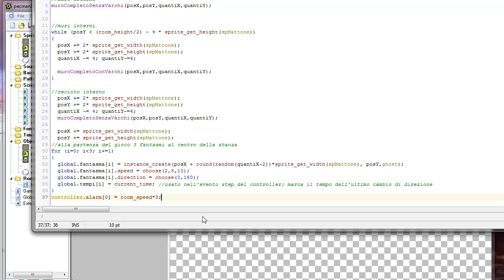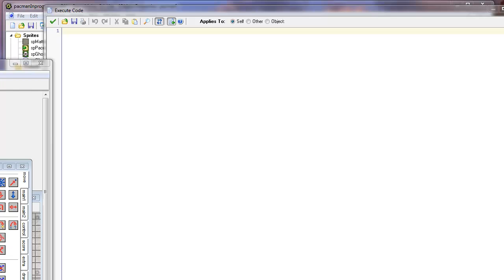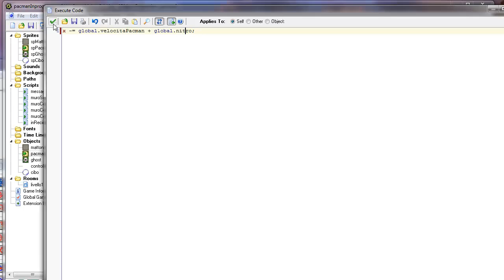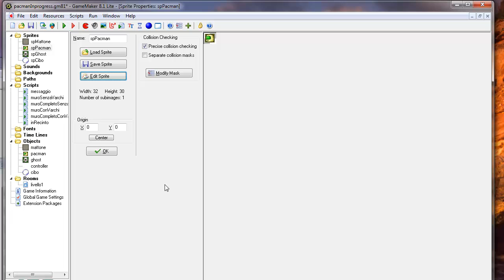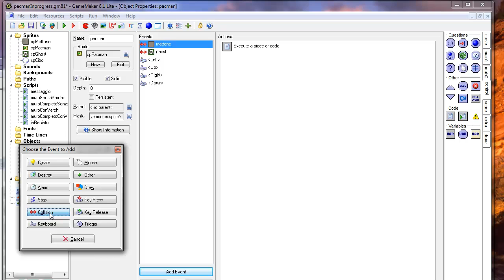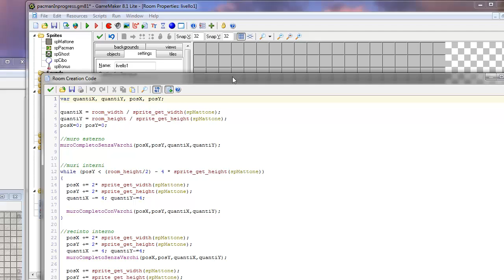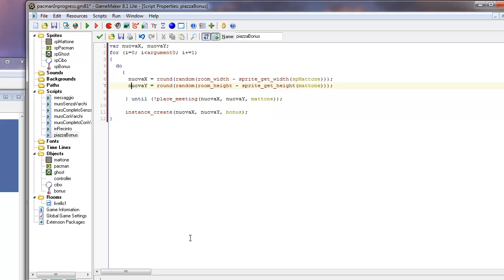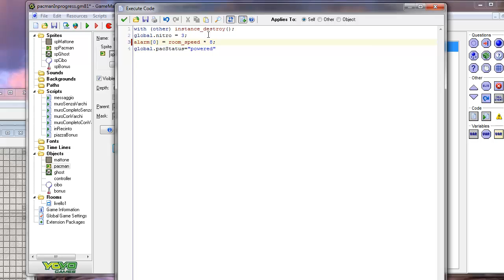Programmare in C con Game Maker ITA 13: il pacman, vite, cibo e bonus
Gran finale. Programmare il pacman: movimenti, collisione con i muri, con i fantasmi: si muore a meno di essere sotto l'azione di bonus (distribuiti in posizioni casuali in mezzo ai corridoi e dalla durata limitata), mangiare il cibo. Gestione delle vite: dopo tre, fine gioco.